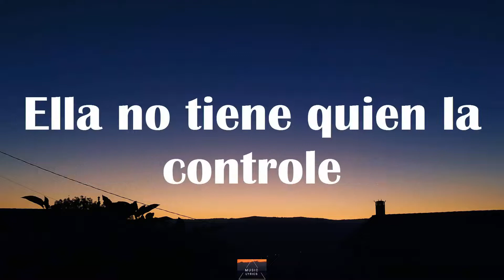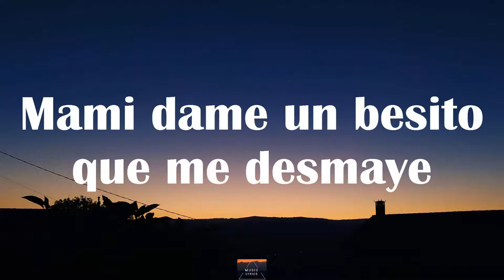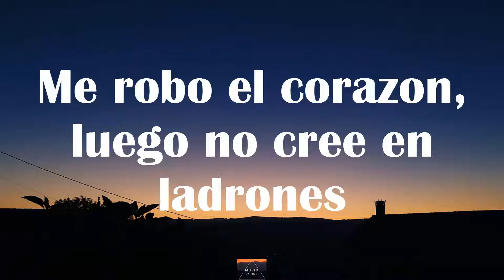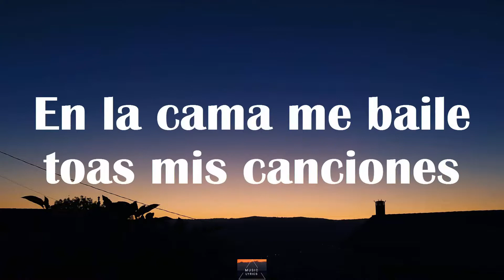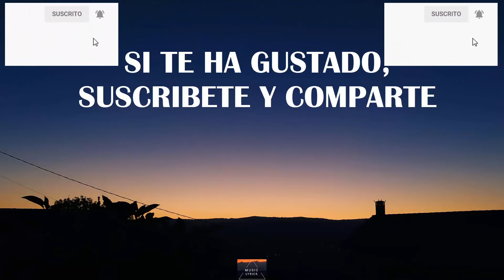Antonio Hernández ft. Omar Montes - Me enamore (Letra) 🔥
Antonio Hernández ft. Omar Montes - Me enamore (Lyrics) 🔥
Antonio Hernández ft. Omar Montes - Me enamore (Letra / Lyrics) 🔥
PROD - ANDYCM